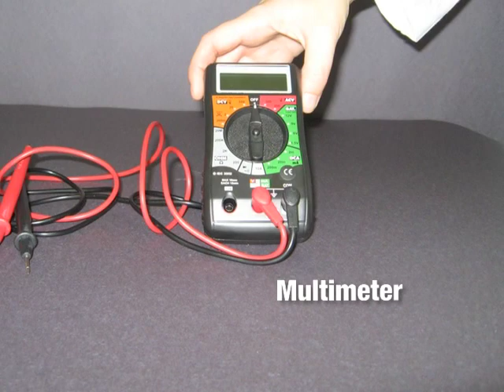Lab Equipment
In this video, from the Lab Files series, various equipment are identified for novice science students. Featuring Ray Venables and directed/edited/filmed by Jacques Lévesque.